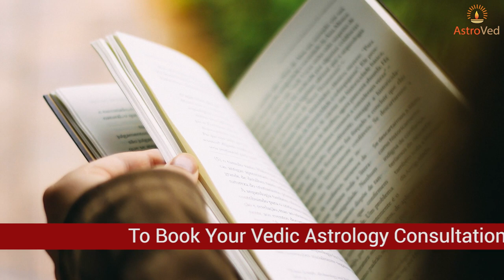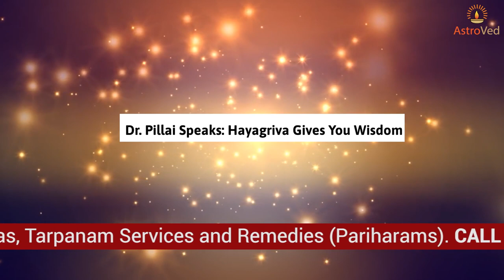Hayagriva Jayanthi (Hayagriva’s Birthday) 2021: Rare Archetype of Wealth & Wisdom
Hayagriva is a very rare horse-necked avatar of Vishnu. Hayagriva incarnated to restore the Vedas, sacred text of wisdom that was stolen by the demons, so he represents the restorer archetype who restores wisdom from the clutches of ignorance. Dr. Pillai shares that it is a Divine secret that Hayagriva is also a powerful archetype for wealth. To invoke these 2-fold key blessings of Hayagriva, AstroVed will conduct special ceremonies to the form of Lakshmi Hayagriva, who is believed to give wealth as well as wisdom.